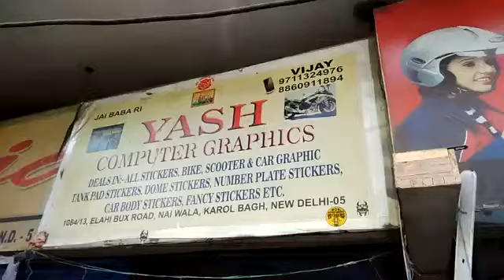Pulsar 2 Ns 180 Bike Wrap Matt Black and Matt Red